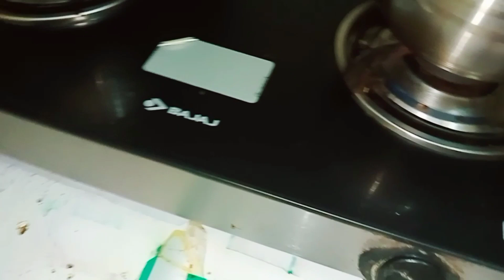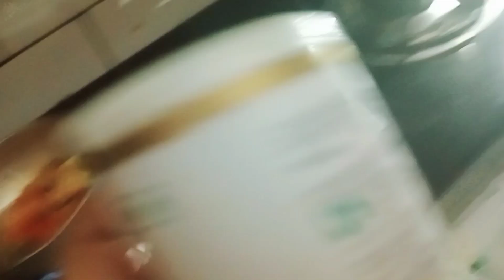तीज के इतने दिन बाद पतिदेव जी ने क्या gift देने को बोले 😎और मुझसे क्या बोले थे तीज के दिन